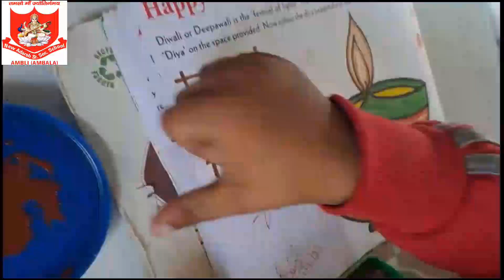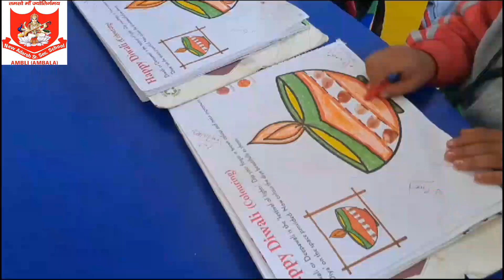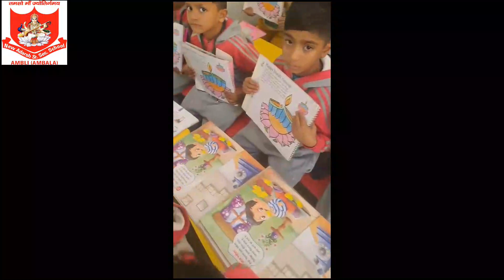New Adarsh Sr.Sec SCHOOL FUN With Colours Activity